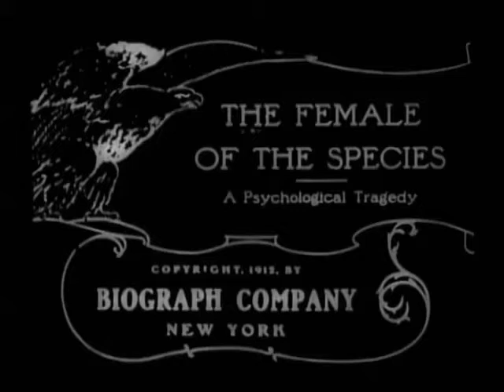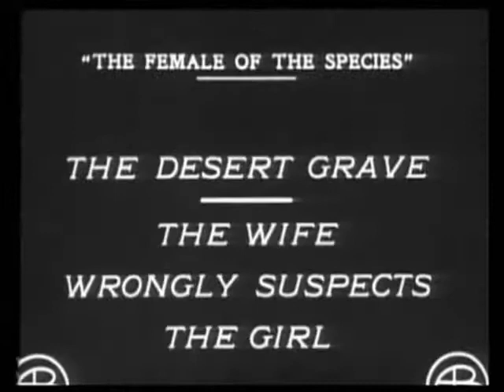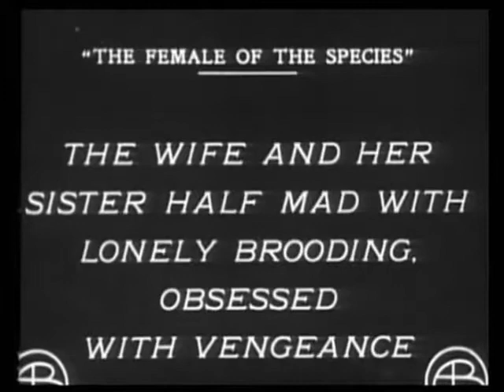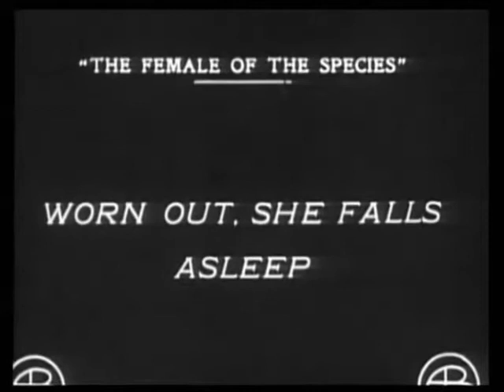"The Female of the Species" (1912) - D.W. Griffith, Mary Pickford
Four survivors from an abandoned mining town - a married couple, the wife's sister, and a younger woman - are making a desperate trip to safety across the desert. The wife suspects the younger woman of having an affair with her husband, and soon afterwards the husband dies suddenly. The three women must then continue their journey amidst the growing tensions caused by the wife's desire for revenge.